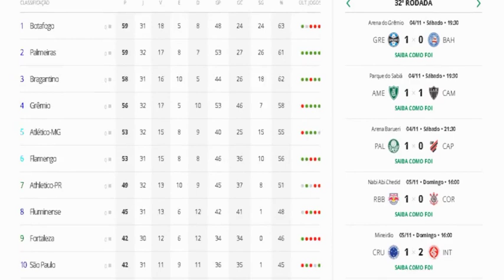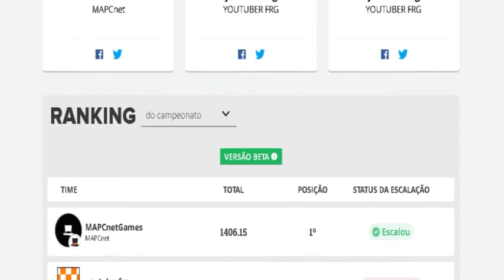Cartola Rodada #33 | Resultados + Classificação + Escalação + Liga + Inscritos | Ano 2023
Confira os critérios para saber como ter destaques do seu canal nos cards e na tela final dos nossos vídeos.

CRITÉRIOS P/ DESTAQUE CARDS NOS VÍDEOS
- Ser inscrito no canal MAPCnet Games de forma pública.

- Postar um comentário nos  nossos vídeos não comemorativos.

- Ter  mais curtidas nesse comentário, ou primeiro a comentar em caso de empate, até quando for publicado um novo vídeo não comemorativo seguinte no nosso canal.

CRITÉRIOS P/ DESTAQUE FINAL NOS VÍDEOS

- Postar um comentário em qualquer  dos nossos vídeos.

- Ser o primeiro atingir pelo menos 10 curtidas ou mais nesse comentário, ou primeiro a comentar em caso de empate.

- Postar um comentário no vídeo para avisar que atingiu a meta de curtidas e assim ser colocado o destaque conquistado.

Agradecemos por sua visualização.
Agradecemos por seu like.
Agradecemos pelo seu compartilhamento.
Agradecemos por sua inscrição.